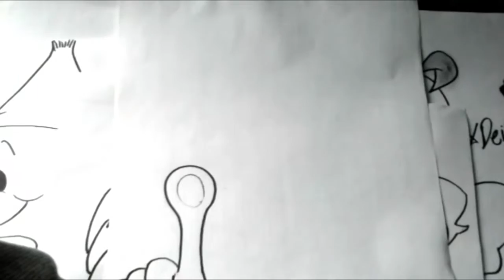Mira Y Animate a Dibujar A EL CAMALEON DE KATY LA ORUGA XDEIOS